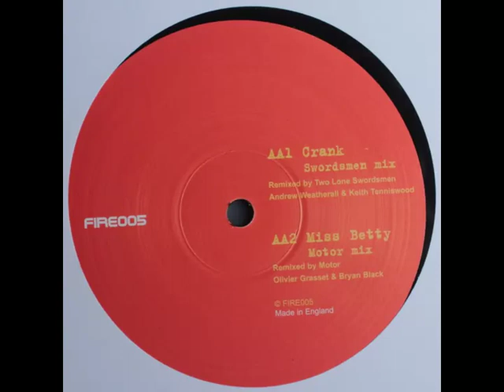Battant - Crank (Swordsmen Mix)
Taken from:

Battant - Jump Up
Firewire (2005) - FIRE 005